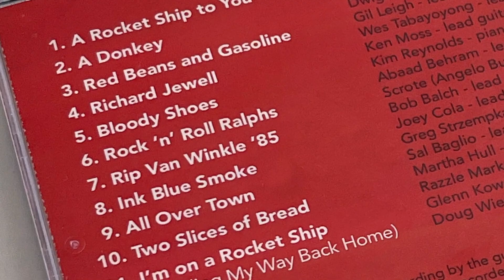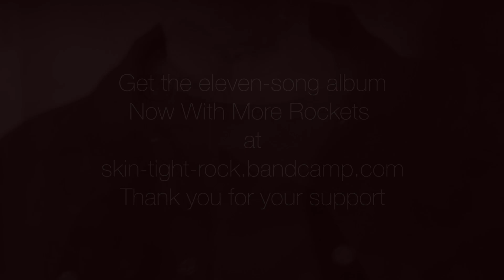Red Beans and Gasoline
* * * Proceeds from the album help pay back on mixing time, anything left over gets split with all of the musicians who helped make it. Thank you for your support. * * *

Each song features a different lead guitarist, with additional guest musicians on select songs

Rob Moss - vocals, rhythm guitars
Ken Moss - lead guitar
Kim Reynolds - piano
Danny Frankel - drums, bongos and hand percussion
Dwight Reid - bass

Guest musicians on album include:

Abaad Behram (Johnny Bombay and the Reactions, Razz)
Bob Balch (Fu Manchu)
Doug Wieselman (Lou Reed, John Lurie and the Lounge Lizards, Laurie Anderson, etc.)
Gil Leigh (High Llamas -- the US band, not the UK one of the same name)
Glenn Kowalski (AKA, Jake Whipp of White Boy, Seven Door Sedan)
Greg Strzempka (Raging Slab)
Joey Cola (Sorrows)
Ken Moss (Acrylix, Seven Door Sedan)
Kim Reynolds (Snakebite)
Martha Hull (The Slickee Boys, Martha Hull and the Steady Jobs, D. Ceats, The Afrika Korps)
Razzle Markel (Not Dead Yet)
Sal Baglio (The Stompers, The Amplifier Heads)
Scrote (AKA, Angelo Bundini, the producer of Celebrating David Bowie with Todd Rundgren, Adrian Belew and more)
Wes Tabayoyong (Savage Beliefs)

Video shot in the bedroom of our temporary apartment in Boston, MA with a phone

Still photos accessed on Flickr and used by permission, creative commons or public domain.

Thank you photographers: Alex Erde, Austin Kirk, David Ohmer, HOPE Art, Infrogmation of New Orleans, John Manardi, John Smatlak, Jonas Lamis, Katijusa Cisar, Louise Crusoe, Ludovic Bertron, Marcin Wichary, Michael Coghlan, Midnight Believer, Miguel Discart, Nayuki, Nicholas Lucien, Paul Mannix, Peter Nurka, Steve Snodgrass